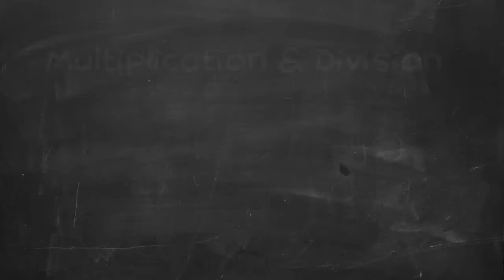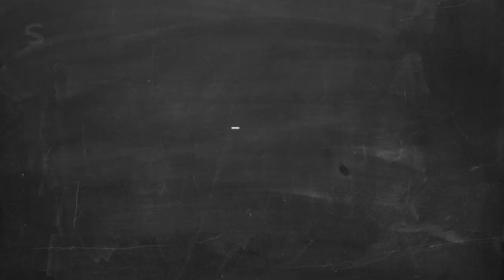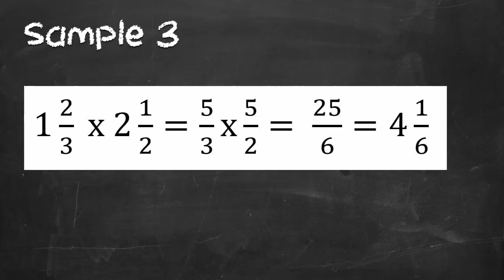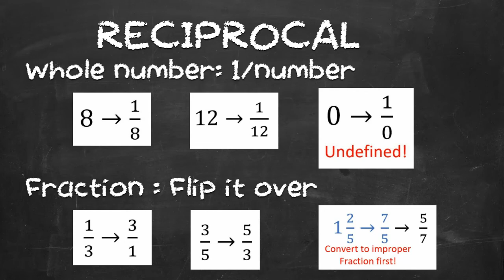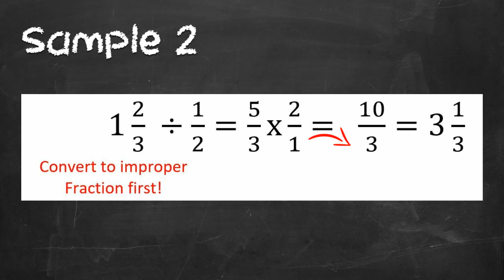(Tagalog)Part 3 of 3 Multiplication at Division ng Fraction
Ituturo dito kung pano ang multiplication at division ng fraction.
Importante na mapanoon ang basics ng fraction bago pumunta dito.

Ang ibang topics na kailangan dito ay maaring mahanap sa link na to. Conversion ng mixed sa improper fraction 2:58

Sana makatulong to sayo at iba mo pang mga kaklase.